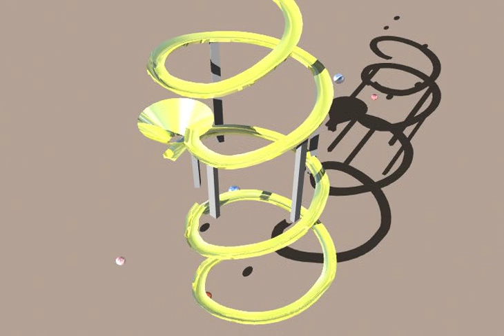3D Balls on a coiled track.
3d animation test in Lightwave 3d.
Made balls roll down a coiled track then bounce off the ground.